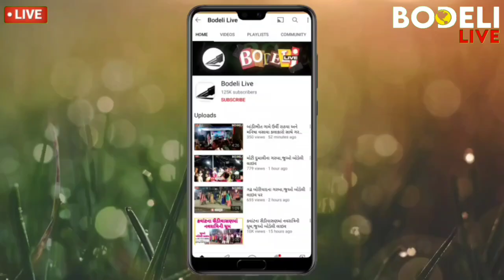ભોરદલીના દિવ્યાંગ દિનેશ રાઠવાની સિદ્ધિ: દિલ્લીમાં યોજાયેલ 5000મી. દોડ અને લાંબી કૂદમાં બ્રોન્ઝ મેડલ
ભોરદલીના દિવ્યાંગ યુવાન દિનેશ રાઠવાની અસાધારણ સિદ્ધિ: દિલ્લીમાં યોજાયેલ 5000મી. દોડ અને લાંબી કૂદમાં બ્રોન્ઝ મેડલ,જુઓ બોડેલી લાઇવ